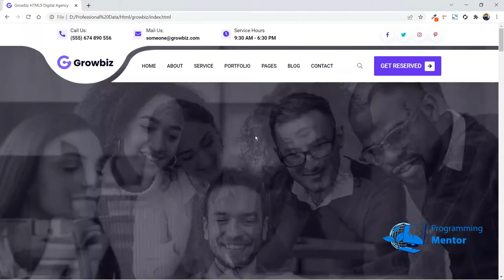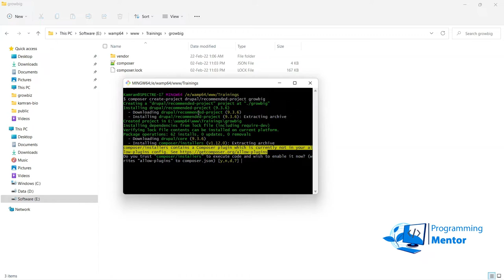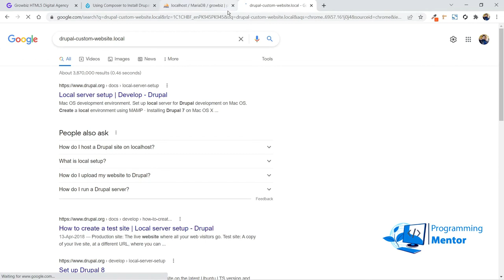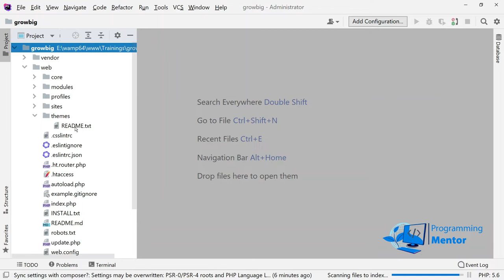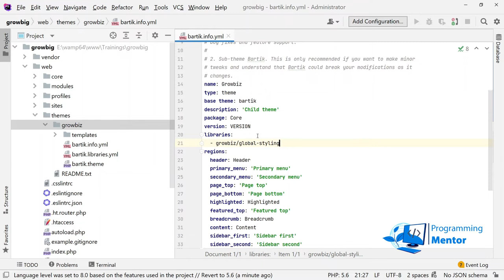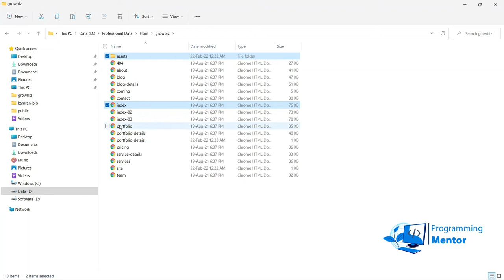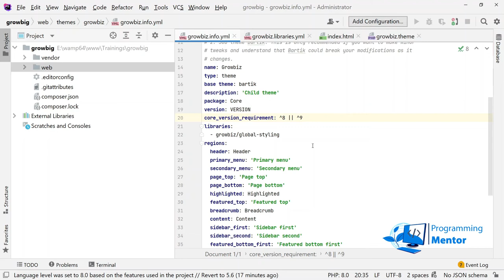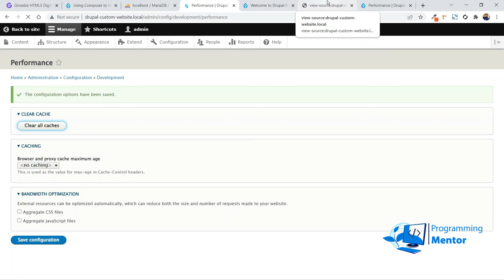Create Complete Custom Website in Drupal 9 | Part 1 Urdu, Hindi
Custom Post API Drupal 9
How to create custom RESTful API in Drupal 9
How to create custom get API in Drupal 9
How to expose RestFull WebServices in Drupal 9
Drupal 8 tutorials in Urdu, Hindi  | Drupal 9 tutorials in Urdu, Hindi
Drupal 8 tutorial in Urdu, Hindi| Drupal 9 tutorial in Urdu, Hindi
Drupal 8 rest API authentication
Drupal 8 custom rest resources get

How do I use REST API in Drupal 8?
How do I expose REST API in Drupal 8?
How do I create a REST API in Drupal 8?
Does Drupal have a REST API?
Which Web services use the RESTful API?
How do I create a REST API in Drupal 9?
What is API in Drupal 8?
Can custom breakpoints be created in Drupal 8?
What is a REST-based API?
How do I create a REST resource?
What is Drupal API?

How to set up a multi-site architecture in Drupal 9 ? Urdu/Hindi | Lecture 29

Twig Template naming conventions Drupal 9

How templates work in Drupal 9 | Working With Twig Templates | Urdu/Hindi  | Lecture-26

How to store data in the database from the custom form and render data in the twig template?  Drupal 8.

How to Create a custom block to render data dynamically in twig Drupal8? (Urdu | Hindi - Lecture-21)

How to Export Data From Views to CSV, JSON, XML File Drupal 8 | Drupal9? (Urdu | Hindi - Lecture-19)

Here are the steps to create a custom module in Drupal 8

 How to create a child theme in Drupal 8 | Drupal 9?  | Urdu/Hindi | How to Create a Bootstrap Subtheme Drupal | (Lecture-9)

How to create dropdown menus using superfish module in Drupal 8 | Drupal 9 Urdu/Hindi | (Lecture 8)

What is a block in Drupal 8 | Drupal 9?  | Urdu/Hindi | How to create a block in Drupal (Lecture-7)